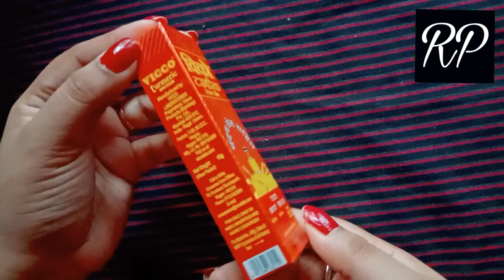Vicco Turmeric cream